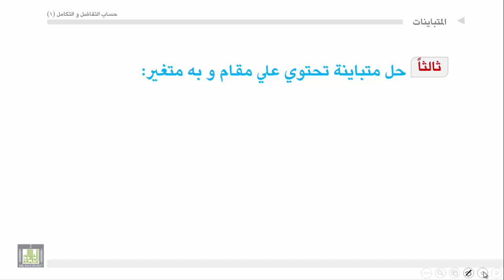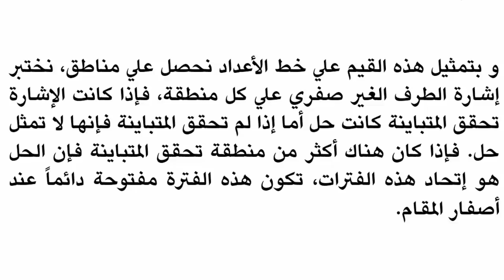حساب التفاضل والتكامل - الوحدة 1 : المتباينات - 8 - Inequale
المقررات المفتوحة
طريقة حل متباينة تحتوي علي مقام متغير في متغير واحد- مثال.